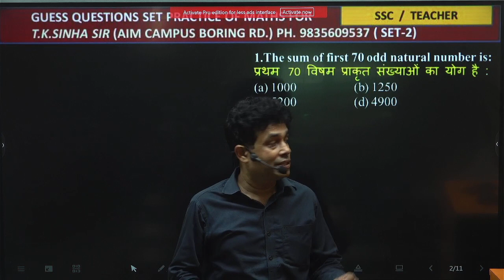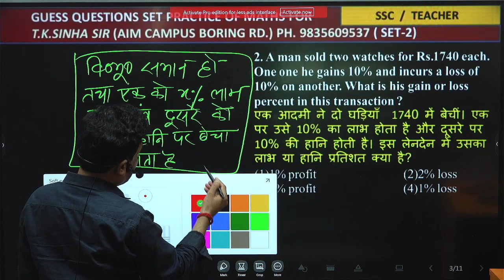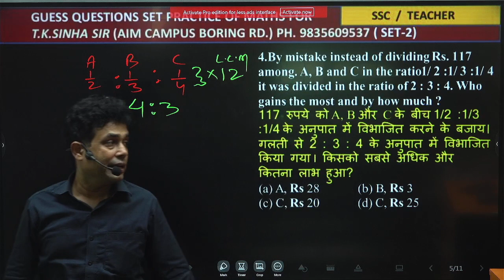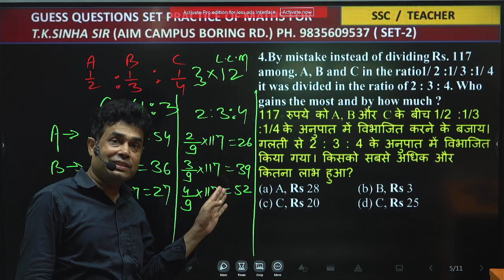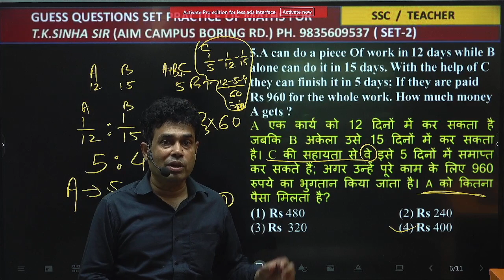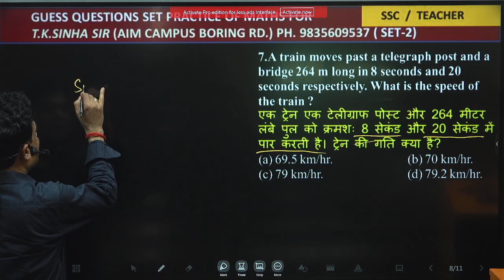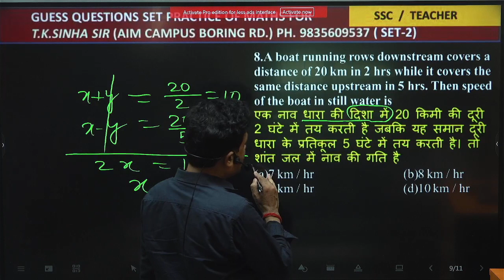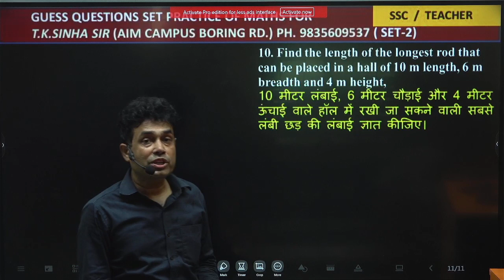t.k.sinha#ssc bihar teacher